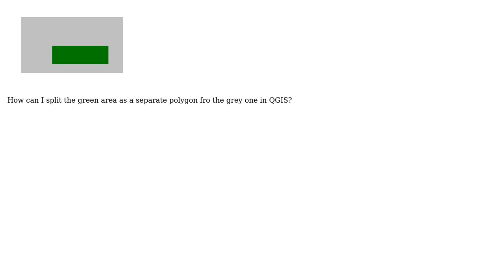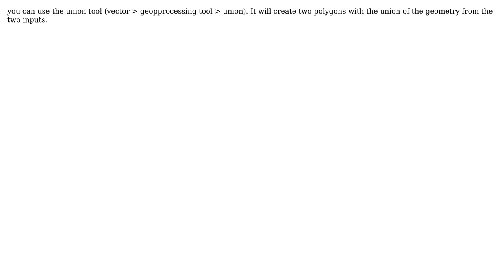GIS: How can we split a polygon within another polygon in Qgis?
With thanks & praise to God, and with thanks to the many people who have made this project possible! You are responsible for your own actions.